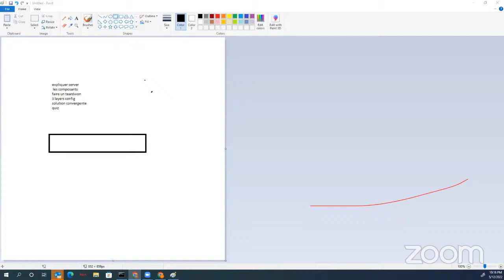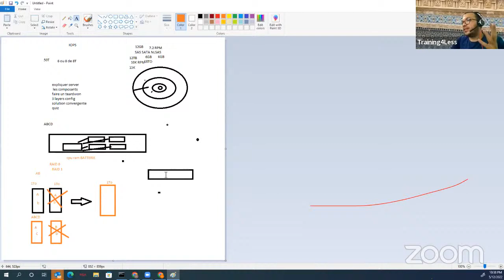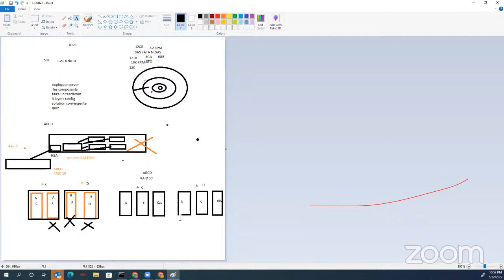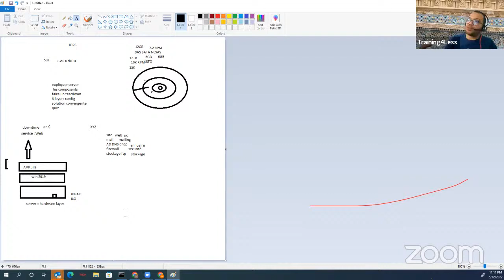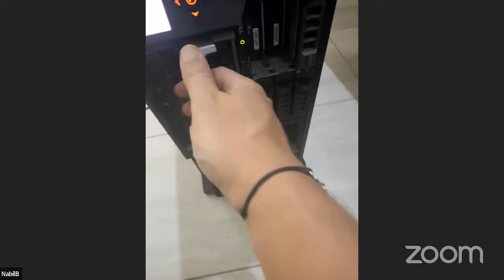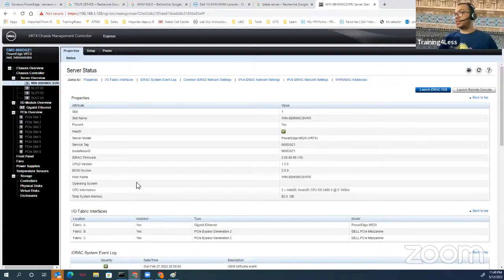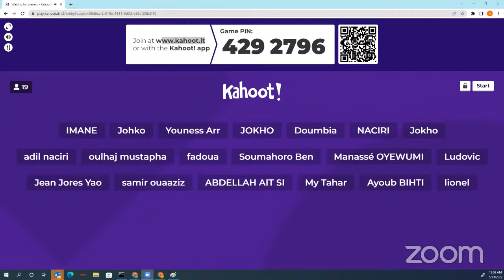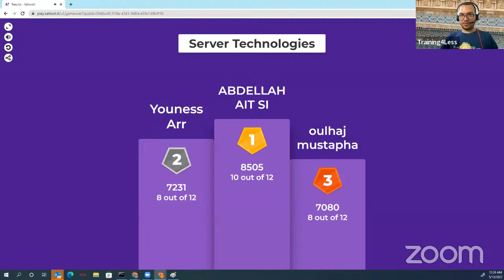the Ramada BootCamp Extension : Server Session